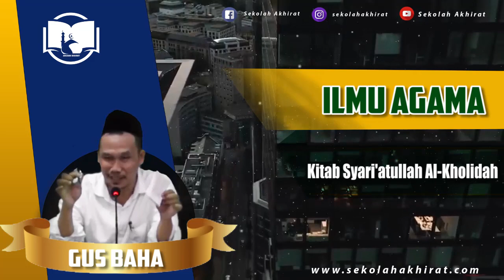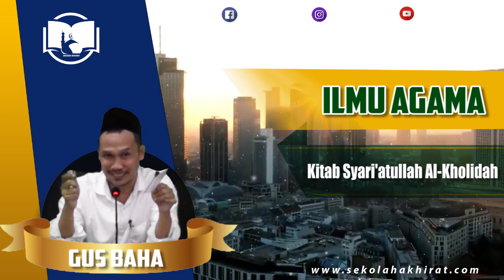Gus Baha Ungkap Siapa Sebenarnya Snouck Hurgronje Sang Penyusu Islam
Ngaji Gus Baha Terbaru 2021 Bahasa Indonesia tentang orang kafir yang mempelajari ilmu Islam Kitab Syariatullah Al Kholidah